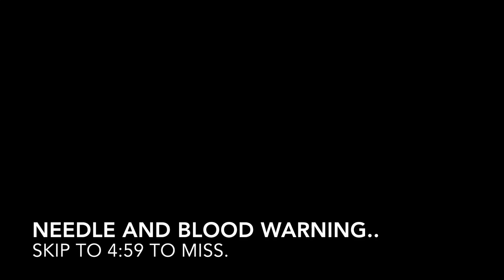COME WITH ME TO GET LIP FILLER | FILLER VLOG AND Q&A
I hope i answered all of your questions and interests in filler, if there is anything you would like to know then drop it in the comments below and i will get back to you!